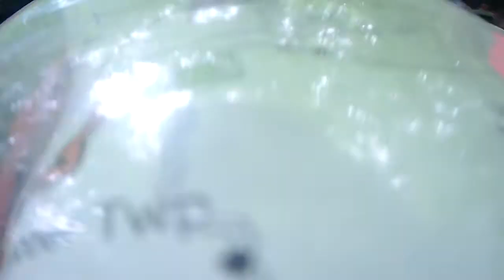WMAT with Zaboo 2014 (vid04)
Riding a KLR 650 in lower Michigan.